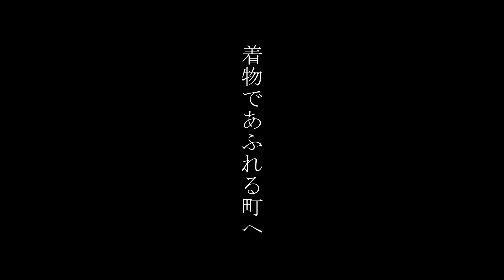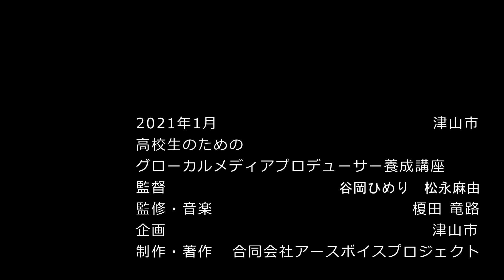高校生の視点で地域の魅力を伝える！地域企業プロモーションビデオ2020 Vol.9 有限会社ちんがらや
Vol.9「伝統を守る　今を変える」有限会社ちんがらや

津山東高校の生徒が、津山圏域内の企業や事業所を取材し、編集を重ねて動画を制作しました。

問い合わせ先　津山市仕事・移住支援室